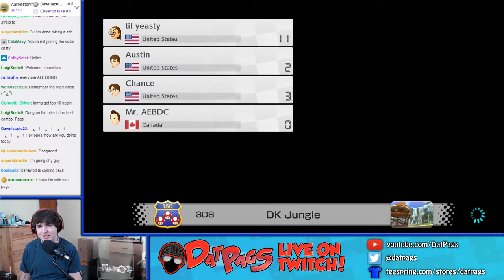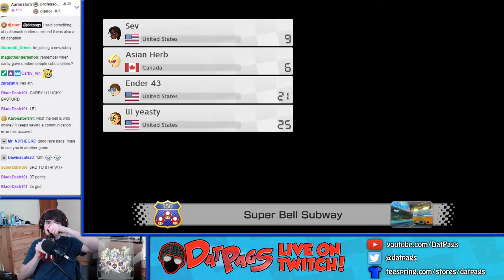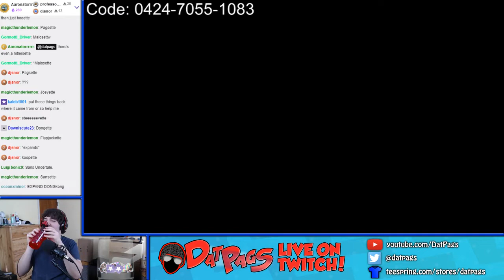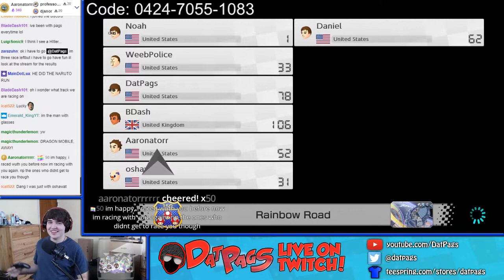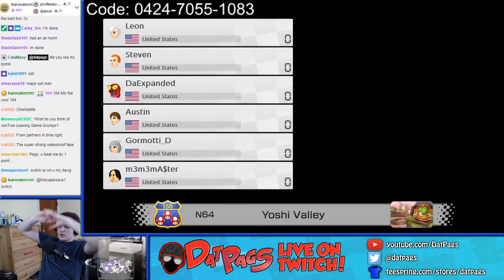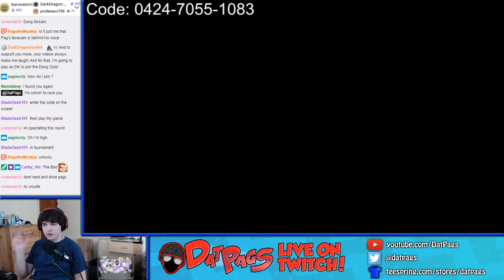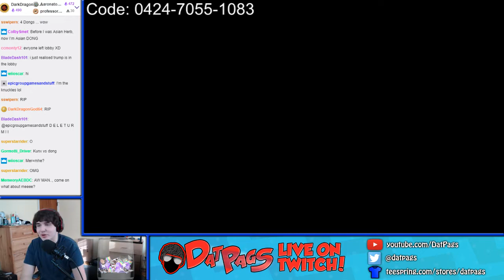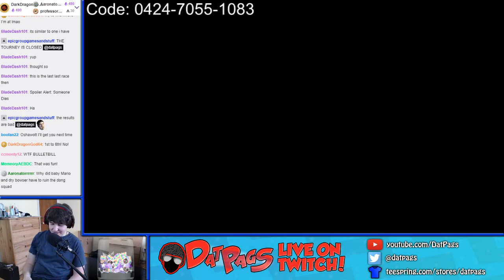[Twitch] PAGS GOES FOR GOLD | September Monthly Tournament - Mario Kart 8 Deluxe!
Originally aired on 9/29/2018, stream starts at 2:22

It's time for a new monthly tournament! Rev up those engines as we're hitting the road again in Mario Kart 8 Deluxe, but this time Pags is on a mission! Nothing will stop his determination to top the leaderboards this time, and with Nintendo Switch Online having recently released and not many buying into it yet, now might be his chance!